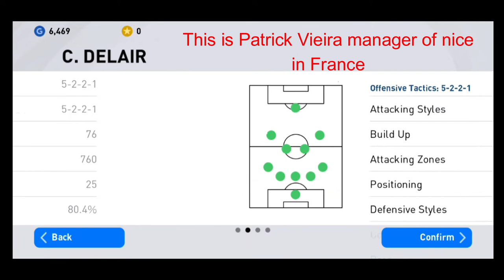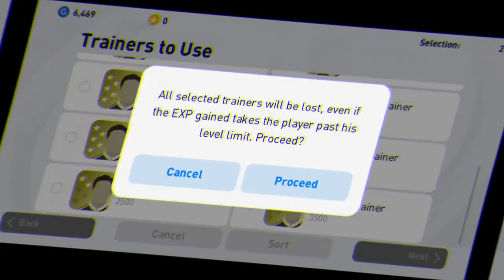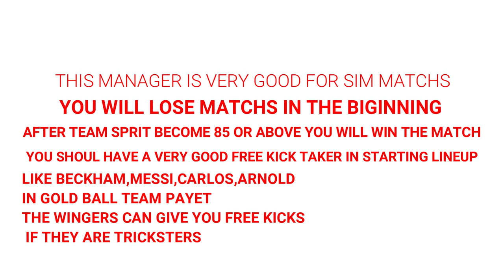PATRICK VIEIRA MANAGER REVIEW (BEST MANAGER FOR SIM MATCHS)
PATRICK VIEIRA MANAGER OF NICE IN FRENCH LEAGUE IN PES 2021 MOBILE REVIEW